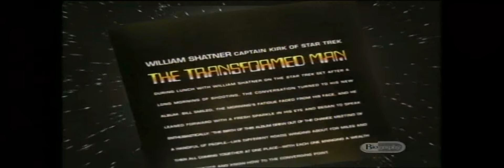William Shatner Bio: Transformed Man and His Kids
In this segment from an old Biography Channel doco about William Shatner his fractious relations with other original series cast members is briefly reviewed, followed by a mention of his album 'Tranfsormed Man', followed by his children talking about their appearance on the show.